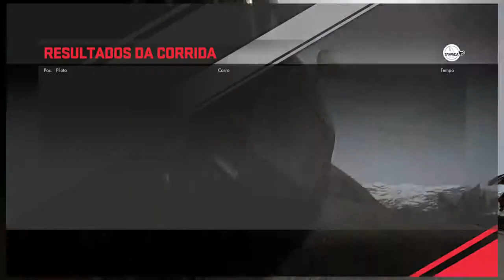Driveclub PS4 Gameplay #57 : Taapaca Run com Aston Martin Vanquish